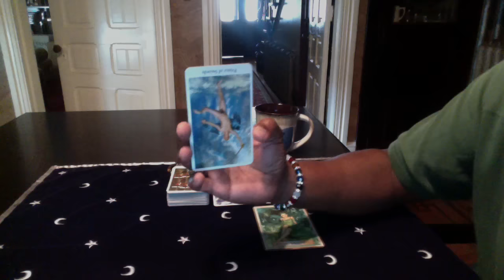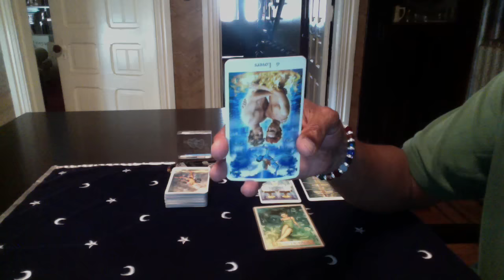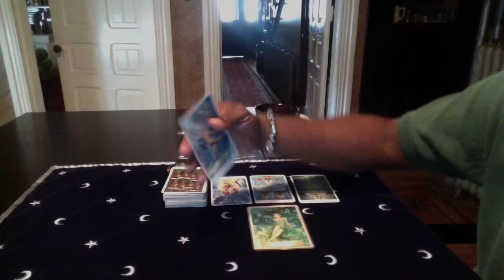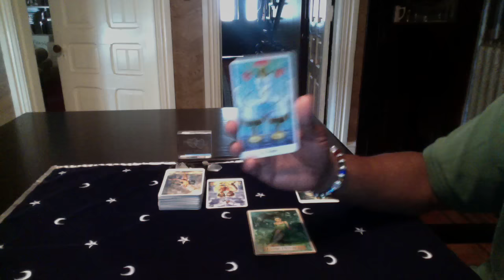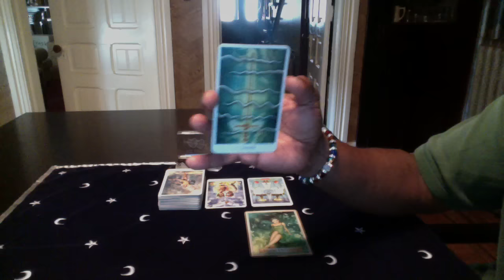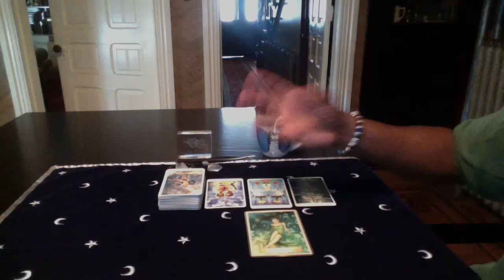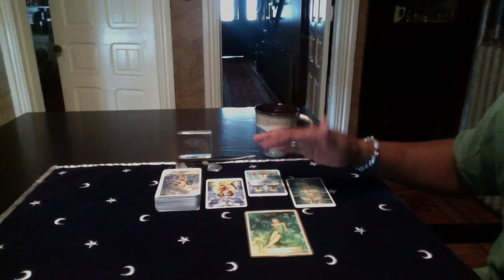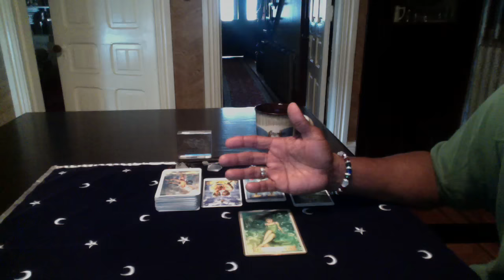TAURUS GENERAL FORECAST AUGUST 22-28, 2016